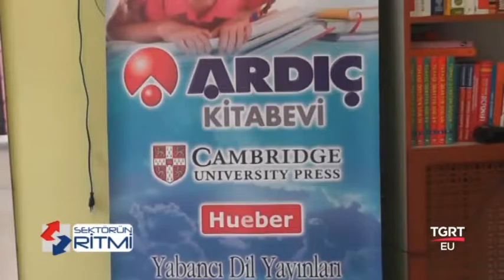ARDIÇ KİTABEVİ (TGRT EU SEKTÖRÜN RİTMİ PROGRAMI)